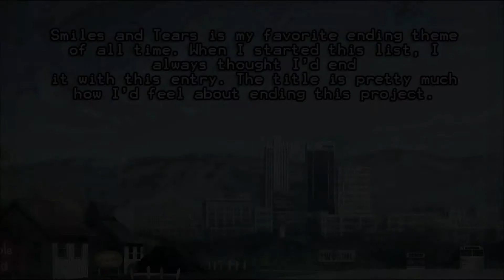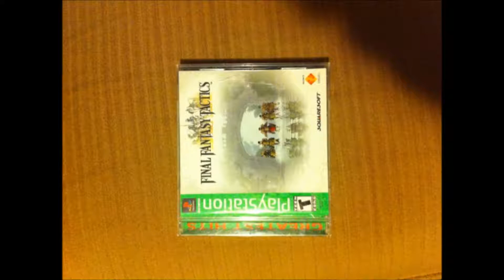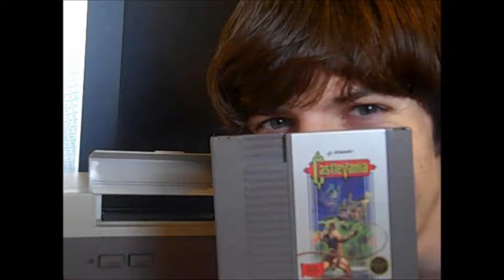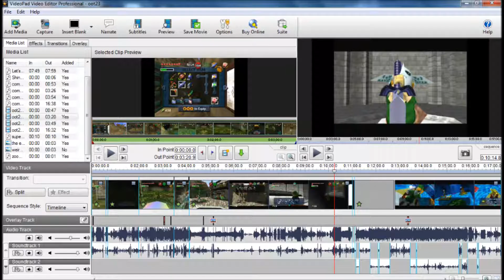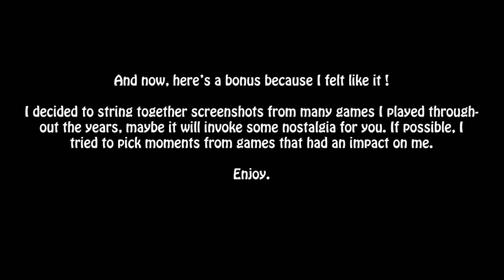Best VGM 1000 - Earthbound - Smiles and Tears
A collection of my favorite videogame music. Note that most of them are from games I played so I might miss some great ones from games I never played.

SNES
Earthbound (1995)
Smiles and Tears
Keiichi Suzuki & Hirokazu Tanaka